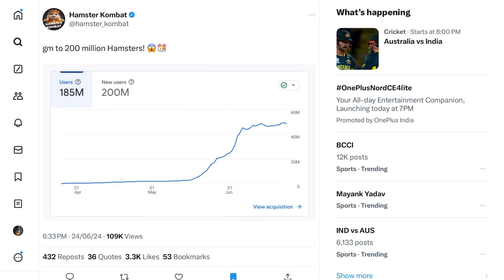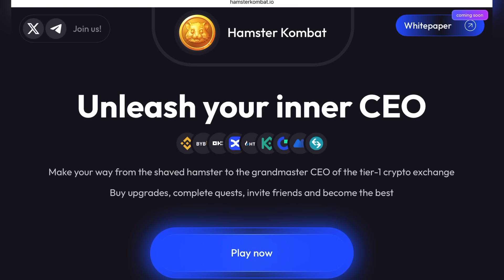🛑 Hamster kombat airdrop 🛑|Expectation ❌ reality✅|20 കോടി users😲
Todayin this video we are going to discuss about hamster kombat airdrop.Hamster kombat airdrop malayalam.Hamster kombat updates malayalam.Hamster kombat expectation vs reality.